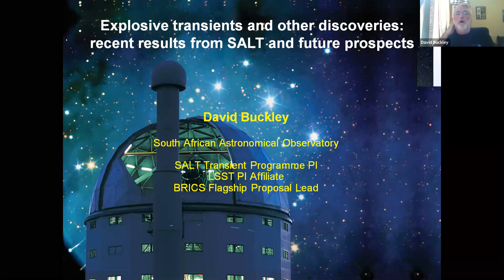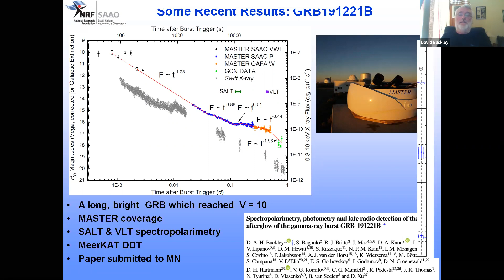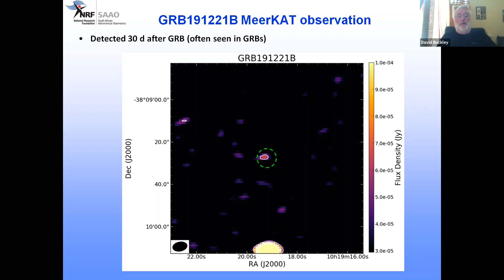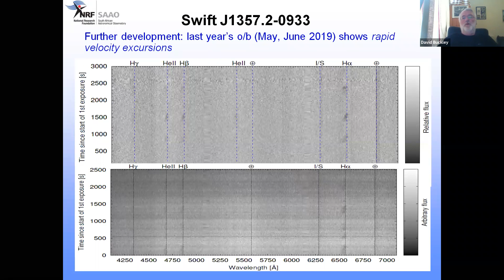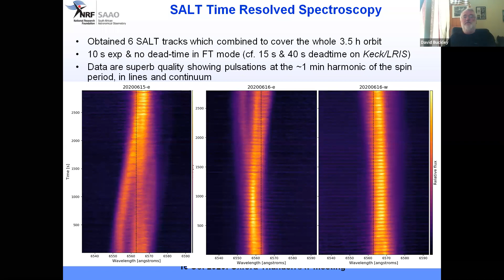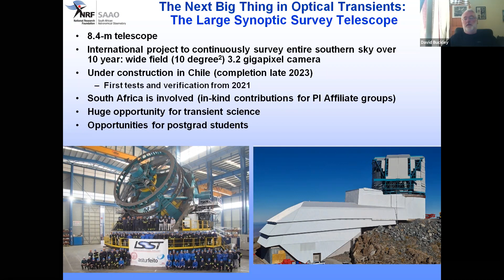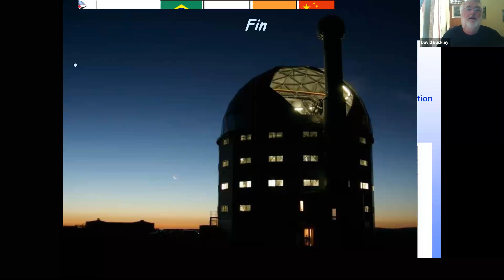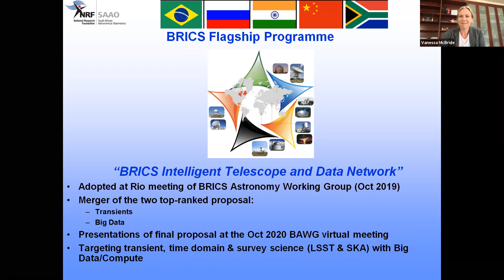Explosive Exoplanets by Dr David Buckley - SAAO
In this presentation David discusses recent work following from the SALT transient programme, focusing mostly on observations of high energy transients, including a long GRB and several X-ray transients. He also presents some preliminary results from a multi-wavelength study of the so-called white dwarf pulsar, AR Scorpii, where coordinated observations were done with SALT, SAAO 1-m, Keck, MeerKAT and the NICER X-ray satellite over three nights in June. He ends the presentation with a discussion on future directions in transient studies, particularly with the Rubin Observatory LSST and plans for a BRICS-wide transient detection and follow-up network.